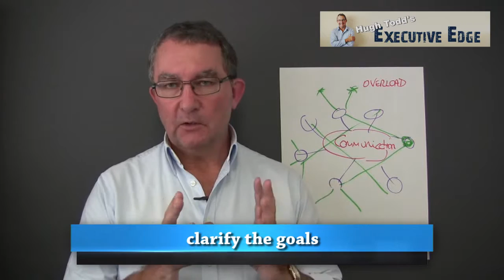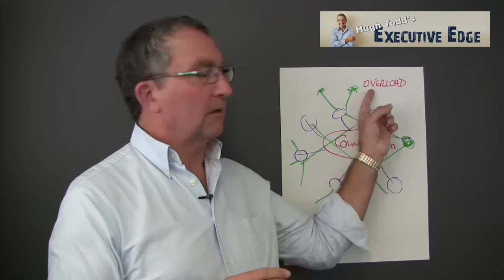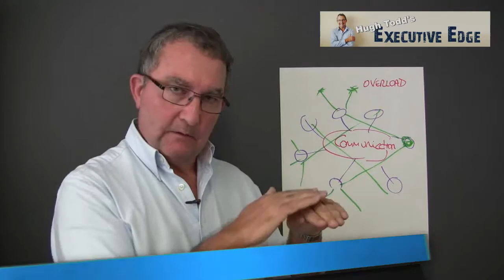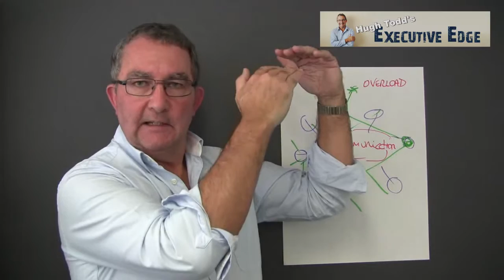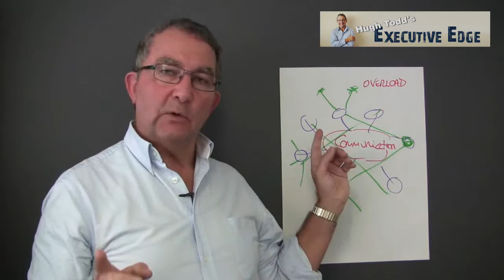Step 2: Clarify Your Goals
Setting goals is hard to get right. Too achievable and you don't change anything. Too ambitious and others say it's 'pie in the sky'. Here's how to set goals that are both inspiring and realistic.

The ability to set realistic objectives or goals is an important element in solving problems. This lesson discusses various approaches.